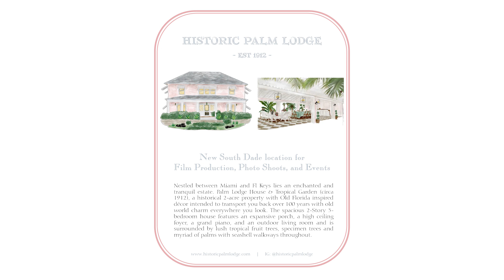Crew Call 3:05- Adrian Cárdenas Rubio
Meet Adrian Cardenas, Writer/Director, University of Miami screenwriting professor and former MLB baseball player.

After making it all the way to the MLB Adrian took a career detour to become a filmmaker with undergraduate and graduate degrees in film from NYU ( go violets!). We talk about what drove his big career shit, the difficulties of getting paid to be a filmmaker, and how taking jobs away form your personal films can be both a blessing and a curse.

If you haven’t seen it yet his short film In An Orderly Fashion, is brilliant. He recently pitched the feature version of this story at Tribeca Film Festival and ATT’s Untold Stories. Really excited to see what he does next.

Miami Film Lab is a non profit production company that supports local filmmakers as they work to make a living telling Miami stories.

Original music by Hola*Hi (Paul Curtis and Angelina López Catledge)

Logo and Artwork by Royer Design

Miami Film Lab is a non-profit production company made by filmmakers for filmmakers, to provide crew members in all positions the opportunity to work on homegrown projects while earning the livelihood they deserve.